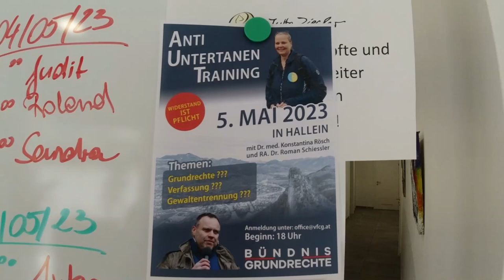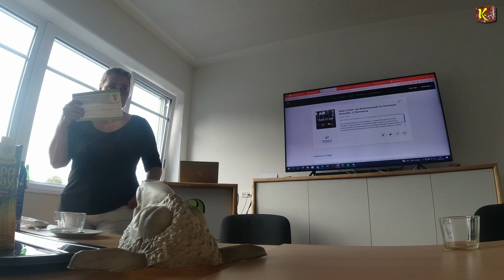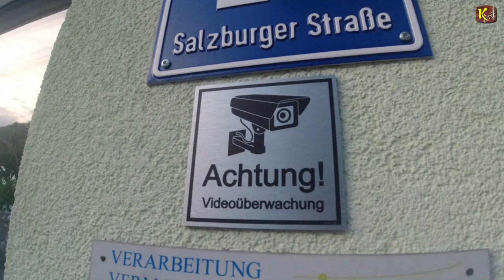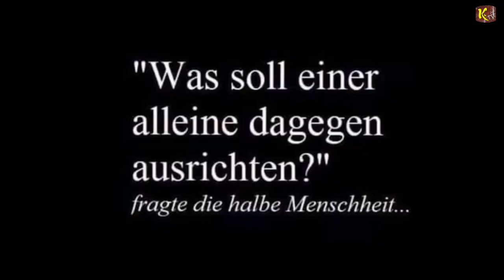Vortrag zum Anti Untertanen Training mit Dr. med. Konstantina Rösch & RA. Dr. Roman Schiessler